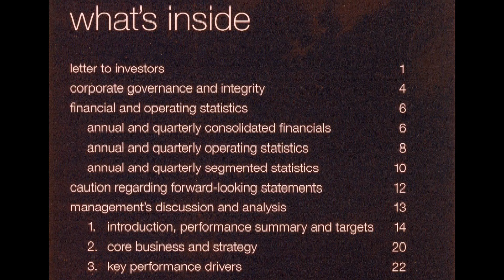David Foster Foundation -Visionary Award-Darren Entwistle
The David Foster Foundation awarded Darren Entwistle, CEO of TELUS, the National Philanthropic Business Leader of the Year at their recent fundraising gala in Toronto.